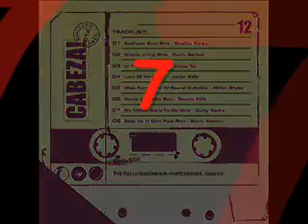CumbiaMuffin 15 Tracks In one Mix Remix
Tracklist:

01- bounty caderas
02. Im The Roughest Rmx - Cocoa Tea
03 Ghetto Living Rmx - Burru Banton
04. Lots Of Herb Rmx - Junior Kelly
05_Sonidero Cordobestia - Navidad Negra
06-sensicombo
07. Miss Fatty Rmx Tjf Sound Dubplate - MIllion Stylez
08 - Cabeza! 05 - Black Mandingo -gpo karos vs eazy e
09. Roots & Reality Rmx - Bounty KIlla
10 Six Million Ways To Die Rmx - Cutty Ranks
11. Step Up In Dem Face Rmx - Burru Banton
12 - Los Borrachos de Babylon - Los Barriletes vs Sizzla V2
13 - Cabeza! 05 - Black Mandingo - 2 pac vs sgcolombia
14-Sargento garcia poetas version cumbia muffin
15-Fidel_Nadal_Ft._De_La_Ghetto_-_Te_Robaste_Mi_Corazon

Para Descargar Cd Visita Group Face Numan70ex Dancehall Raggamuffin :
Music Downloads Musica Descargas y mas en: